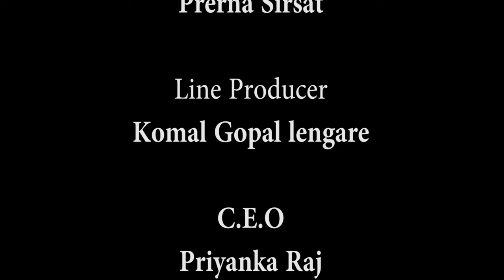Corridinho Portuguese Dance performed in Goa | Mhojem Bhangarachen Gomes | Directed By Pervis Gomes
The corridinho is a form of Portuguese folk dance, namely in the Algarve region. The origin of the dance itself is unclear and believed older, although it gained popularity in the 1800s. The name derives from correr, to run which partly describes this type of dance. The dance was performed in a round in the open air.

MANDO MOGI MARGO
Presents (Mhojem Bhangarachen
Co-Produced By Sapna  Sirsat
Produced By Aaditya Media & Entertainment
Line  Producer By Komal  Gopal  Lengare
C.O.O BY Prerna  Sirsat
C.E.O BY Priyanka Raj
Directed By Pervis Gomes
Editor By Rajveer Singh  Kumar
Production  Controller By Shubham Piwal
Shooting Location -Goa

Special  Thanks  To  All Team Members..

(Aaditya Media & Entertainment Production House)
AM Entertainment